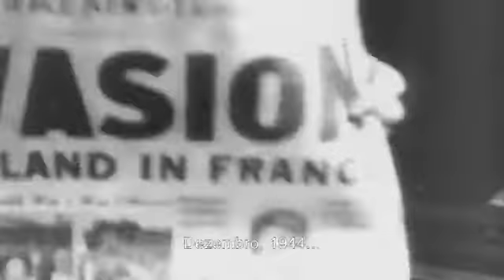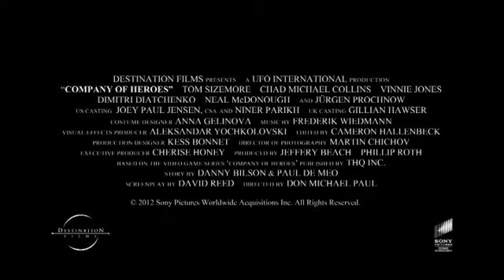SONY - COMPANY OF HEROES - O FILME